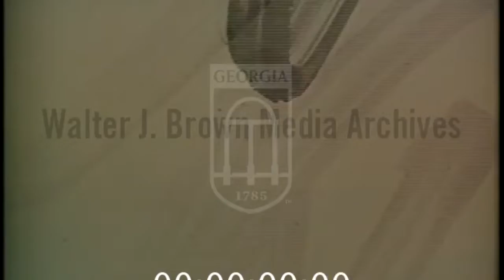25th Annual Old Soldiers Day Road Race (August 6, 1977)